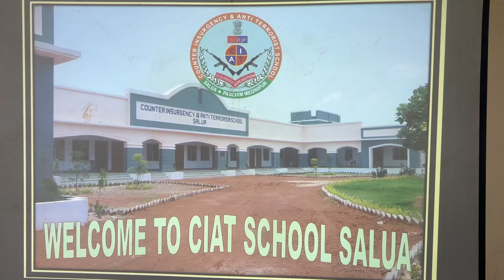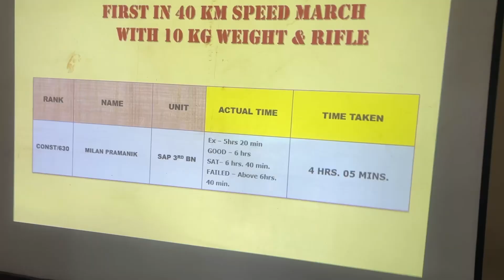CIAT BATCH NO.33 CLOSING ADDRESS